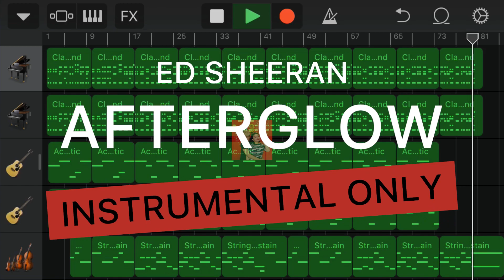AFTERGLOW - Ed Sheeran (Instrumental Only)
OFFICIAL VIDEO
📌Magpaalam po sana kayo sa amin kung gagamitin nyo sa Video nyo😇📌

⚠️DO NOT TRY TO REUPLOAD MY OWN VIDEO

⚠️DO NOT USE MY INSTRUMENTAL FOR YOUR OWN VIDEO, KARAOKE OR INSTRUMENTAL CHANNEL

⚠️ DO NOT UPLOAD YOUR SINGING COVER USING MY INSTRUMENTALS IN MUSIC DISTRIBUTION WEBSITES PROHIBITED

YOU CAN:

Use my instrumental if you’re going to make a singing cover on

ADD CREDITS TO “ Kat And Hyro “